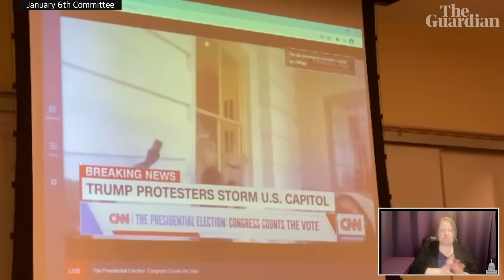New video shows Pelosi and Schumer scrambling to take charge in Capitol attack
In previously unseen footage shared by the January 6 House committee investigating the attack on the Capitol, top lawmakers are seen scrambling to respond.

The footage shows House speaker Nancy Pelosi, Senate majority leader Chuck Schumer, Senate minority leader Mitch McConnell and others trying to maintain order.

‘Do you believe this?’: New video shows how Nancy Pelosi took charge in Capitol riot

January 6 hearing takeaways: Trump knew he lost and now faces subpoena